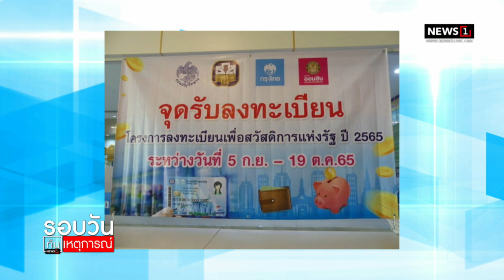สวัสดิการรัฐรอบใหม่ ลงแล้ว 8.6 ล้านคน : รอบวันทันเหตุการณ์ 12.30 น./ วันที่ 12 ก.ย.65